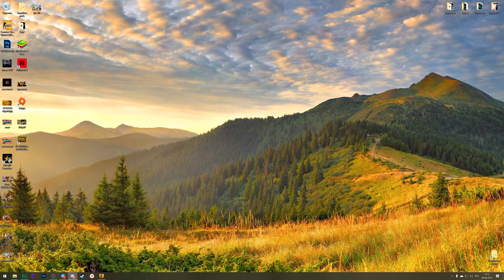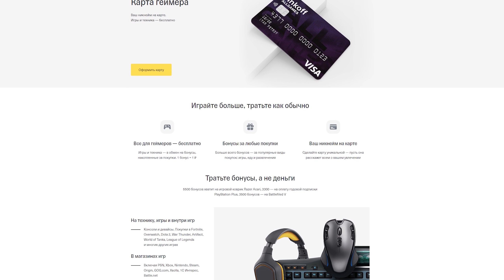Соляночка ( CS GO / SBM / GH / PUBG )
Попробуй дебетовую карту ALL Games и получай 25% кэшбэк на игры

Наш с Марином сервер в ГТА РП - Как играть на нашем GTARP сервере "INSQUAD"